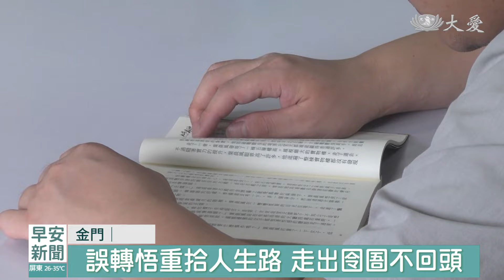吉祥月報恩孝親 與過去的自己和解｜大愛新聞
疫情之後，慈濟再度展開金門監獄每月一次的讀書會，剛好又是吉祥月，想要讓主題更貼合，所以請來高雄的慈濟志工 黃明朝 分享。黃明朝從小就要扛起家計，跟父親極度不合，後來事業有成，靠著信仰、才放下對父親的仇恨，長期投入長照以及監獄關懷兩個區塊，他說出了自己，為這場祈福會增添深度。